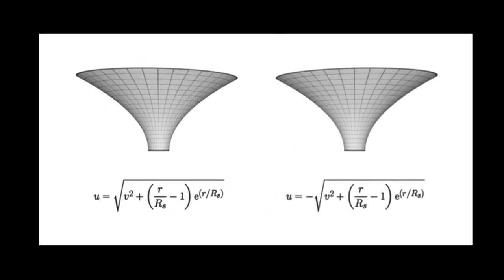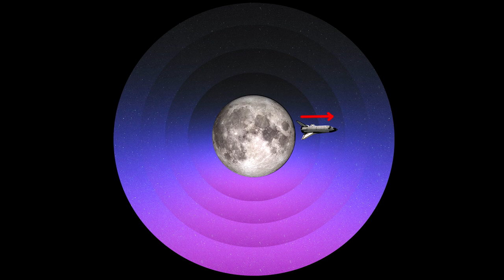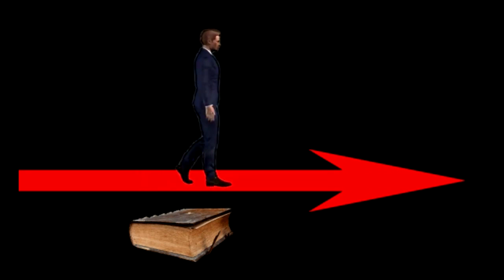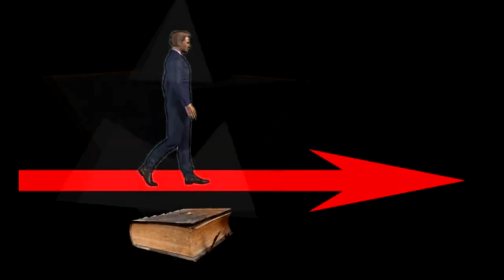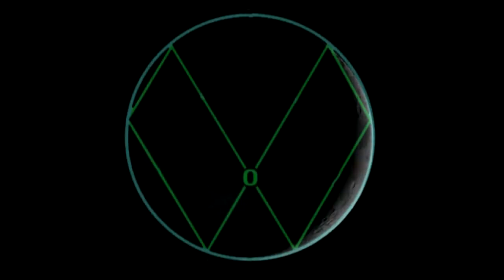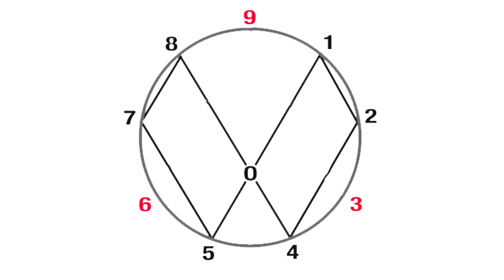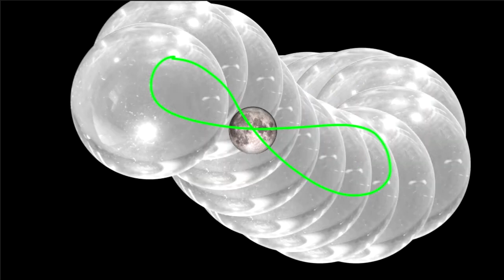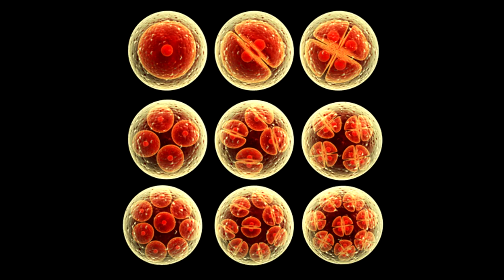48) Cratere Terra La macchina dello specchio magico - SOTTOTITOLI-SUBTITLES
siamo ingannati nel credere a questo mondo?

Comunicazione: Purtroppo ci sono momenti in cui non si ha il tempo di offrire ciò che si vorrebbe, perdonate il ritardo, la disponibilità a volte non c'è ma poi appena si respira, si trova!

Versione originale del 1 lug 2022: Crater Earth : The Magic Mirror Machine

sottotitolato tradotto in italiano da @albur e corretto da @tungsteno, disponibili altre lingue in automatico